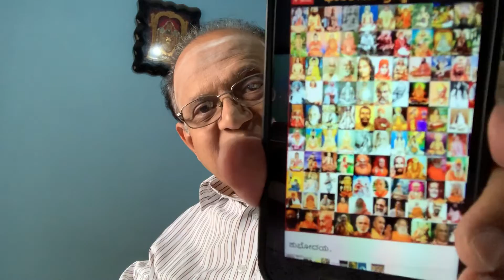Brief Commentary of Kenopanishat (2/2) Existance Of God